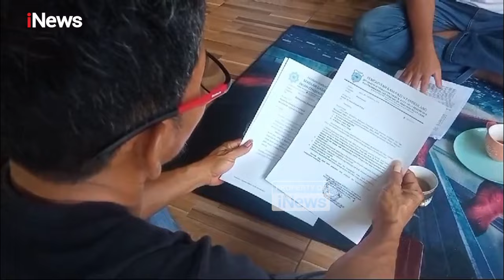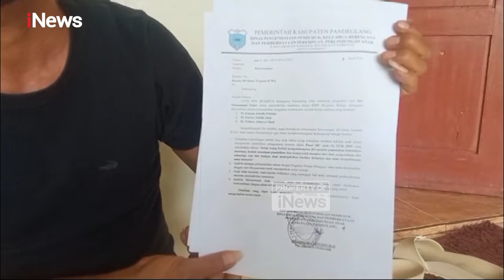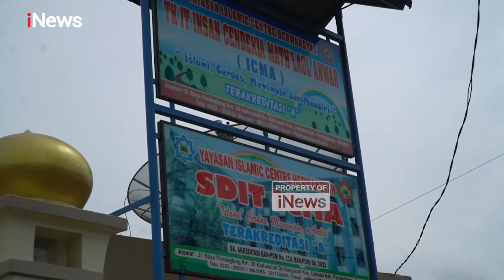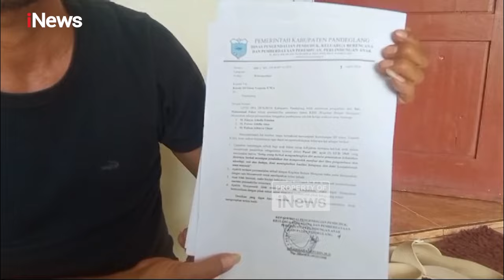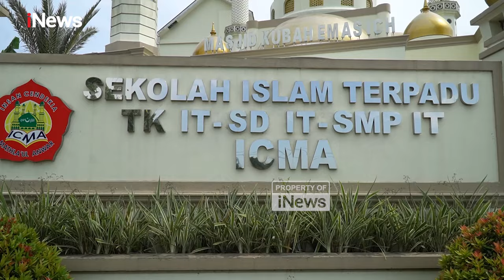Usai Pulangkan Paksa 3 Murid SD, Sang Ibu Kini Dituding Gelapkan Uang Yayasan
Usai ketiga anaknya, Faeza (11), Farraz (10) dan Fathan (7), dikeluarkan paksa pihak Sekolah Islam Terpadu, di Menes, Pandeglang, Banten, karena orang tua mereka tak sanggup membayar SPP, kini pihak sekolah malah melaporkan ibu mereka ke pihak kepolisian.

Ibu ketiga anak tersebut, Defi Fitriani, mengaku heran dan merasa kasus ini terkesan dipaksakan. Dirinya dilaporkan atas dugaan penggelapan uang sebanyak Rp124 juta.

Menurut Defi, dirinya menduga setelah viral ketiga anaknya dipulangkan paksa oleh pihak sekolah, saat ini pihak sekolah malah melaporkan kasus dugaan penggelapan uang saat beliau masih menjabat menjadi bendahara umum di sekolah tersebut. PAMR